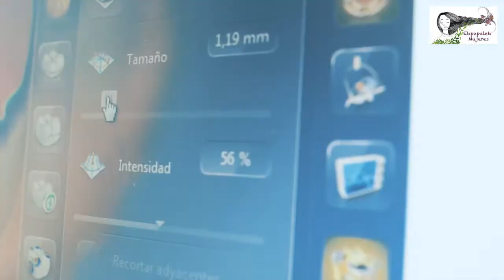Mujeres Influyentes: Sylvia Pflucker (Odontóloga)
Sylvia Pflucker es Odontóloga por la Universidad San Martín de Porres. Cuenta con un Diplomado en Ortodoncia y Ortopedia, un Diplomado en Endodoncia, y actualmente sigue la especialidad de Radiología en la Universidad Científica del Sur. Trabajó en las clínicas de Barcelona y Bilbao. Ha seguido Postgrados en Estética y Rehabilitación en Barcelona; y en Oclusión y en Raspaje y Curetaje Periodontal ambos en la Universidad San Martin de Porres. Es acreditada en el uso del Sistema Invisalign y del Sistema Cerec Cad-cam en nivel intermedio y avanzado en Chicago, Brasil, Málaga y Chile. Es miembro de la American Academy of Cosmetic Dentistry – USA. Además es docente en ILAE (Instituto Latinoamericano de Altos Estudios en Estomatología), así como capacitadora y docente en Nuevas técnicas dentales para alumnos de pre y post grado. Sylvia es socia-fundadora y actualmente Directora de la Clínica Dental Smiles Peru

"Mujeres influyentes" es una iniciativa Ekpapalek Mujeres, un programa enfocado en el empoderamiento de la mujer en latinoamérica En Ekpapalek Mujeres tenemos el lema de "No te puedes convertir en lo que no puedes ver", entonces a través de videos hechos por mujeres latinoamericanas líderes buscamos promover que más chicas y chicos se sientan inspirados a seguir una carrera profesional teniendo como ejemplo a mujeres líderes latinoamericanas.